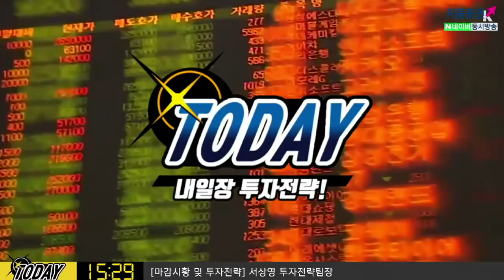[주식투자][시장분석] 내일장전략 / 밸류 부담이 있는 상황에서 발생하는 노이즈들에 주목! (20.05.14)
주간 신규실업 청구건수에 주목
기대가 높은 만큼 실망이 큰 법
오늘 새벽 미국장 마감 이후 시스코의 실적 발표에서 CEO의 긍정적 코멘트
​오늘은 미국 기술주들 AMAT의 실적 발표 예정
밸류에이션 부담이 있는 상황에서 발생하는 노이즈들의 주목​

「구독」과 「좋아요」 눌러주세요~